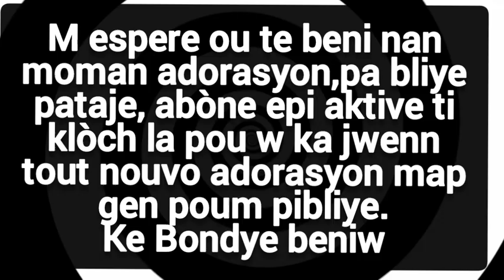fr Josué jean [louange et adoration ministère victoire 2021]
jezi se tout bagay pou mwen fr josue jean paul,Louange et adoration ansanm ak fr Josue jean paul,se yon sèvis adorasyon ministère victoire tap òganize pou moun kapab kontinye beni nan Bondye . Radio victoire te prezan pou te fè nou adore ansanm avèk fr josue jean paul,se sa wap jwenn nan video a. louange et adoration wap jwenn nan video a, Bondye pral beniw epi touche w nan adorasyon sa. Wap jwenn mizik sa: Jezi se tout bagay pou mwen avèk anpil lòt ankò kap edew rete nan prezans Bondye.

24 Kreyòl chan desperans

Jezu se tout bagay pou mwen

1

Lapè, lajwa, lavi

Se li ki fòs mwen tou lè jou

Mwen ta tonbe san li

Lè-m santi-m tris, se li-m chache

Si-l pa te la, sa mwen ta fè

Lè-m santi-m tris, li fè mwen ge

Li renmen-m

2

Nan tout eprèv chak jou

M-ale kote-l pou byenfè

E li ban-mwen yo toujou

Li voye solèy ak lapli

Li ban nou rekòt avèk fwi

Solèy, lapli, rekòt ak fwi

Li renmen-m

3

Mwen va rete fidèl

Li si fidèl pou mwen toujou

Mwen pa kapab nye-l

Lè map swiv li, mwen pap pèdu

Li veye mwen jou avèk nwit

Mwen pou swiv li jou avèk nwit

Li renmen-m

4

Pa gen pi bon zanmi

Ma mete pou letènite

Tout konfyans mwen nan li

Lè li renmen-m, se bèl lavi

Li bèl, li pape janm fini

Vi etènèl, jwa etènèl

Li renmen-m